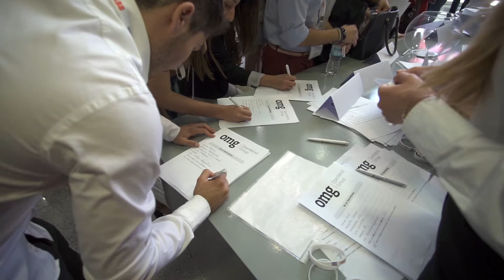Posidonia 2016 Last Day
Watch the highlights of the last day of Posidonia 2016.

Posidonia, the international shipping exhibition, has long been established as one of the major calendar events of the shipping industry, and Posidonia 2016 attracted the most influential personalities from the Greek and international shipping community and major companies and organisations active in all sectors of the shipping industry. The international exhibition Posidonia first took place in 1969 and has been taking place every two years ever since.

Posidonia 2016 was the largest in terms of exhibition space and most publicised event in the exhibitions’ almost 50 year history and has become the largest trade show in Greece. Posidonia 2016 had 1.825 exhibiting companies from 90 countries and was attended by 22.366 visitors from 101 countries. The exhibition had 19 national pavilions from the following countries and territories: Bahamas, Brazil, Cayman Islands, China, Cyprus, Denmark, Georgia, Hong Kong SAR, Japan, Republic of Korea, Liberia, Luxembourg, Malta, The Netherlands, Panama, Turkey, United Kingdom, and the USA.

Posidonia 2018 will be held at 4-8 June 2018.